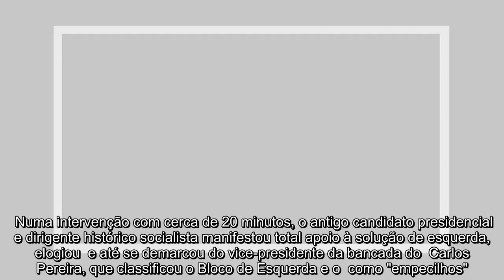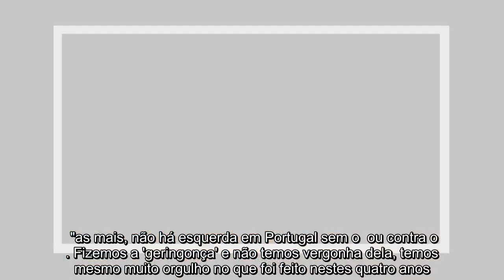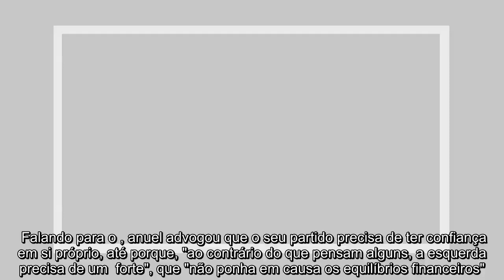✅ Alegre avisa que não há Governo de esquerda sem o PS ou contra o PS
✍  anuel Alegre defendeu estas posições no comício socialista de Coimbra, no Pavilhão dos Olivais, num discurso muito aplaudido, que levantou a assistência em alguns momentos, como nas referências ao falecido presidente honorário do , António . Numa intervenção com cerca de 20 minutos, o antigo candidato presidencial e dirigente histórico socialista manifestou total apoio à solução de esquerda, elogiou  e até se demarcou do vice-presidente da bancada do  Carlos Pereira, que classificou o Bloco de Esquerda e o  como "empecilhos". "Não há empecilhos à esquerda. Os empecilhos vieram sempre da direita", contrapôs anuel Alegre, antes de deixar uma série de críticas dirigidas sobretudo ao Bloco de Esquerda, embora sem mencionar esta força política. Nesta fase da sua intervenção, Alegre começou por sustentar a tese de que, historicamente, "a força da direita esteve na divisão da esquerda". Depois, deixou vários avisos: "Não há estabilidade sem um  forte; não há diálogo nem convergência sem um   ...